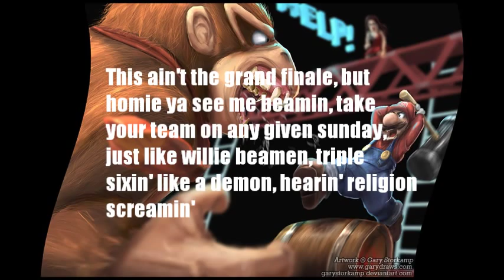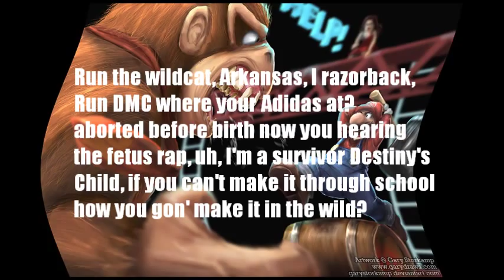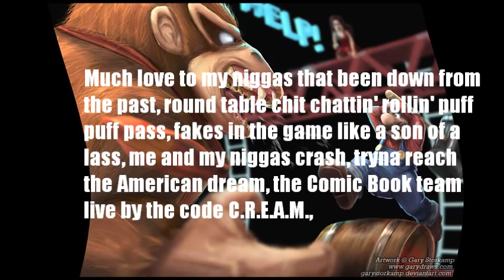Comic Book Superheroes- Socially Awkward Donkey Kong Has AIDS (MICROPHONE SLAUGHTERHOUSE FREESTYLE)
Left over from Comic Book Superheroes Chapter 2 sessions.  Jack, Champ Slice, and V.A.C. all go in on this beat.

CBS Up!

Check our reverbnation page for more music Reverbnation.com/ComicBookSuperheroes